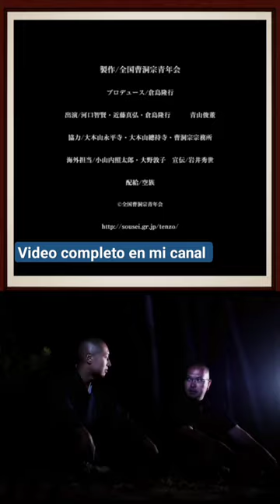TENZO 典座 - Entre el DOCUMENTAL y la FICCIÓN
Tenzo - Un documental que desdibuja la línea entre el DOCUMENTAL y la FICCIÓN. Puedes ver ésta y otras 11 películas de manera GRATUITA y con subtítulos al español; en el Festival de Cine Japonés Independiente En Línea 2023 en cualquiera de estas dos plataformas o
Traido gracias a Japan Fundation